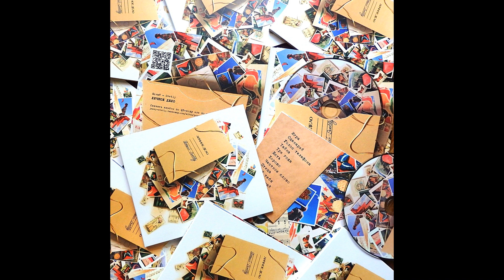Ясный-Svetly - Честное Слово